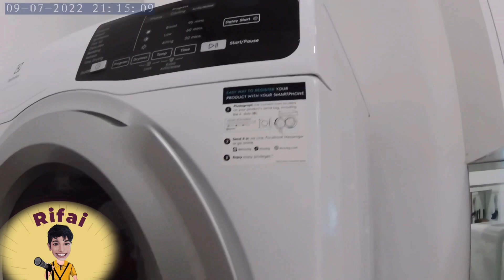🌃Vortex klcc Malaysia 🇲🇾 apartments 🏬tour🌙